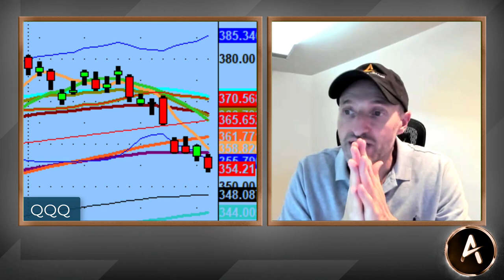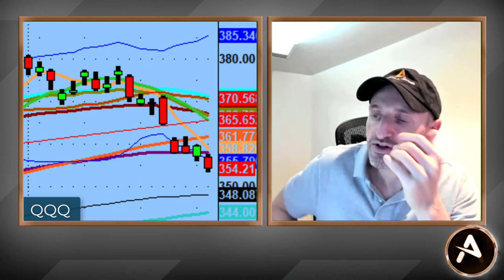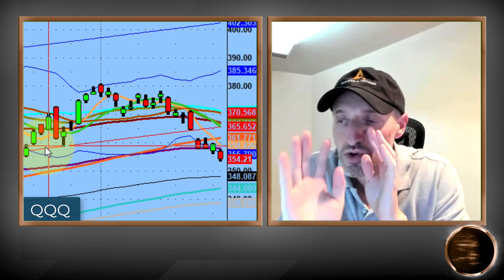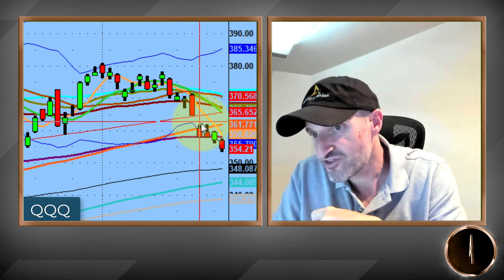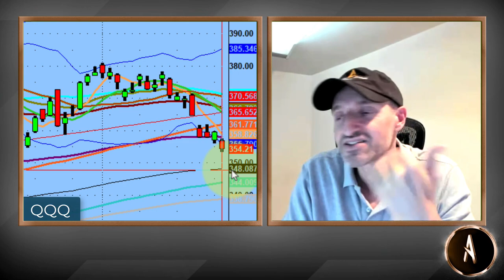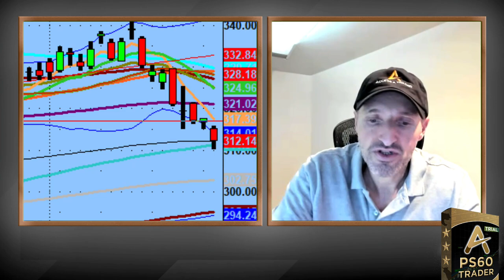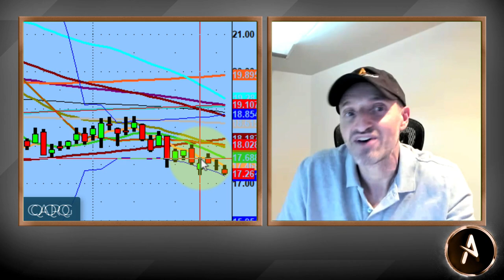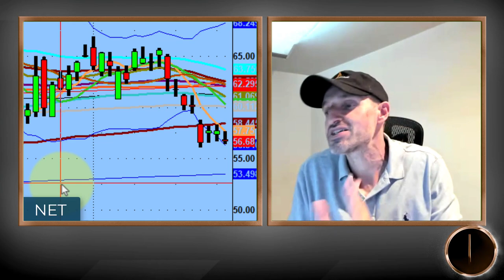Lower Highs And Lower Lows For The Market | Tech Analysis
Tonight we discuss the lower highs and lower lows that are incoming for the market.

Damage seems inevitable.

While a dead cat bounce is certainly a possibility, that is not our focus as we watch and wait for the Aug 18th lows to crack and potentially flush to the downside.

💚 COMMUNITY SUPPORT 💚